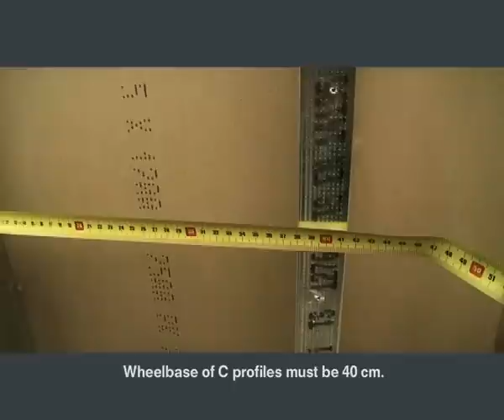9 Coating on gypsum board partition walls